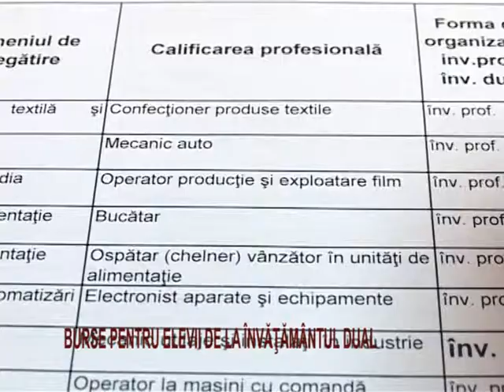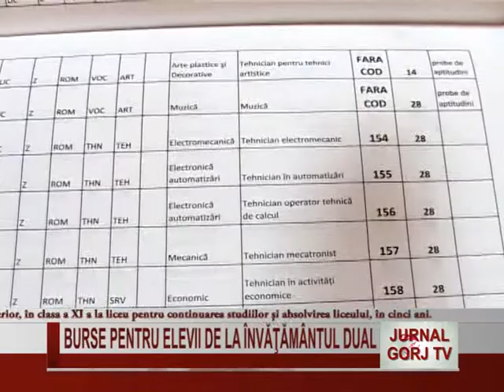Burse pentru elevii de la învățământul dual